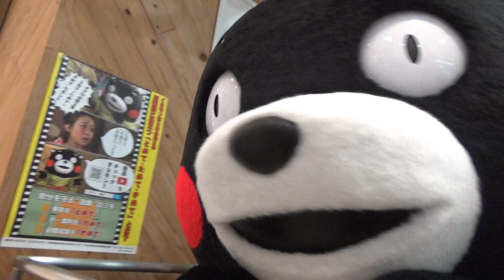【ラーメン屋さんごっこ🍜】【どアップ注意ｗ】くまモン！お帰りシーン。スクエアの「お悩み相談室」仕切りビニールで・・・プチのれん遊び☆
2022年4月24日（日）くまモンスクエア11時の部はツーショット撮影会。プチステージには入れなかったけど撮影会には入れ・・・出待ちもしっかり撮れました。
くまモンが誰もいないスクエアで仕切りビニールでラーメン屋さんごっこしよりますｗｗ